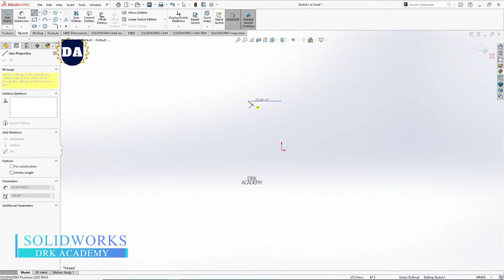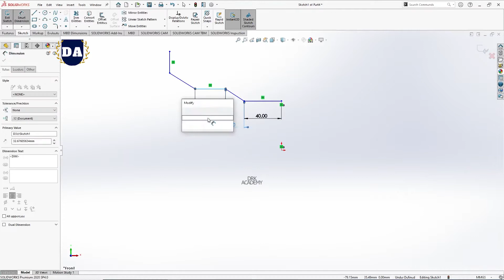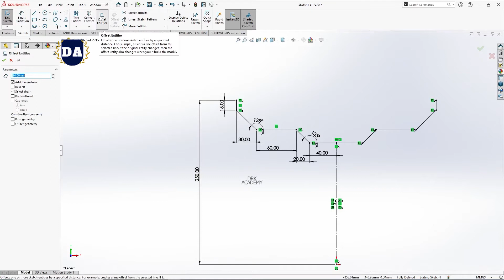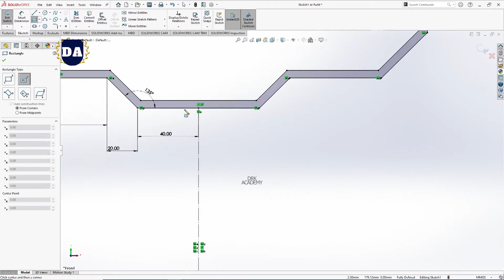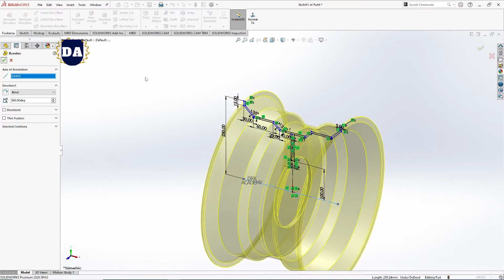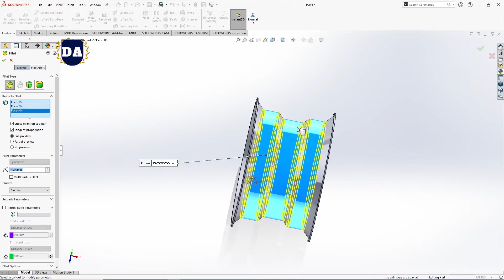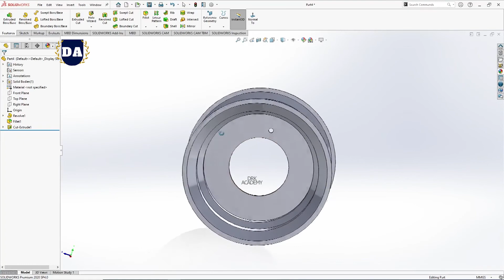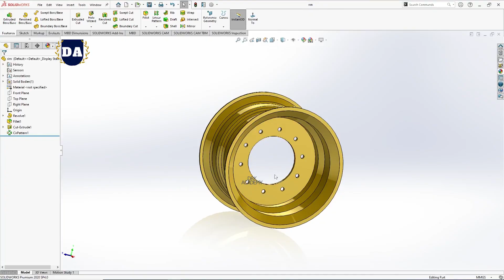Solidworks Türkçe Eğitim Videoları Forklift / Bobcat Loader #18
solidworks 2018 kurulum,
solidworks montaj,
solidworks 2020,
solidworks 2016 kurulum,
solidworks eğitim,
solidworks tutorial,
solidworks 2020 kurulum,
solidworks kurulum,
solidworks assembly,
solidworks aynalama,
solidworks araba,
solidworks animation,
solidworks akış analizi,
solidworks araba tasarımı,
solidworks assembly examples,
solidworks açı verme,
solidworks boru,
solidworks boru çizimi,
solidworks başlangıç,
solidworks boru bükme,
solidworks bicycle,
solidworks borulama,
solidworks birleştir komutu,
solidworks basınç analizi,
solidworks boru açılımı,
solidworks blueprint,
solidworks composer,
solidworks cam,
solidworks crack,
solidworks car design,
solidworks car,
solidworks civata çizimi,
solidworks chain,
solidworks composer eğitim,
solidworks car modeling,
solidworks cad cam,
solidworks çizimleri,
solidworks çizgiden bükme,
solidworks çevresel flanş,
solidworks çoğaltma,
solidworks çizim ve montaj,
solidworks çizim kopyalama,
solidworks dişli çizimi,
solidworks delik sihirbazı,
solidworks dişli,
solidworks drawing,
solidworks düzlem atama,
solidworks dinamik analiz,
solidworks dişli montajı,
solidworks design,
solidworks 2 d,
solidworks eğitim videoları türkçe 2019,
solidworks engine,
solidworks eğitim videoları türkçe 2018,
solidworks eğri yansıt,
solidworks ev çizimi,
solidworks esnet komutu,
solidworks eğitmeni,
solidworks feder,
solidworks feder komutu,
solidworks final soruları,
solidworks form verme aracı,
solidworks flow simulation eğitim,
solidworks full kurulum,
solidworks gemi çizimi,
solidworks go kart,
solidworks gerilme analizi,
solidworks gun,
solidworks giriş,
solidworks geometrik tolerans,
solidworks haluk tatar,
solidworks hareket analizi,
solidworks helezon çizimi,
solidworks havşa açma,
solidworks hacim hesaplama,
solidworks halat çizimi,
solidworks hızlandırma,
solidworks helis çizimi,
solidworks helisel dişli,
solidworks ızgara çizimi,
solidworks ışık ekleme,
solidworks ışık efekti,
solidworks ısı transferi,
solidworks ısı analizi,
solidworks ışıklandırma,
solidworks ışık ayarı,
solidworks ısı değiştirici,
solidworks indir,
solidworks indirme,
solidworks iç boşaltma,
solidworks isim yazma,
solidworks indirme ve kurulum,
solidworks için laptop,
solidworks ileri seviye,
solidworks indirme linki,
solidworks ipuçları,
solidworks jant,
solidworks jant çizimi,
solidworks join,
solidworks jet motoru,
solidworks kalıp tasarımı,
solidworks kaldırma,
solidworks kesit alma,
solidworks kasnak çizimi,
solidworks kabuk,
solidworks kayış kasnak,
solidworks küre çizimi,
solidworks kaynak,
solidworks kozmetik diş açma,
solidworks logo,
solidworks logo ekleme,
solidworks loft ile kesim,
solidworks loft ile bükme,
solidworks loft komutu,
solidworks logo çizimi,
solidworks lazer kesim,
solidworks lineer motor,
solidworks montaj örnekleri,
solidworks motor çizimi,
solidworks montaj patlatma,